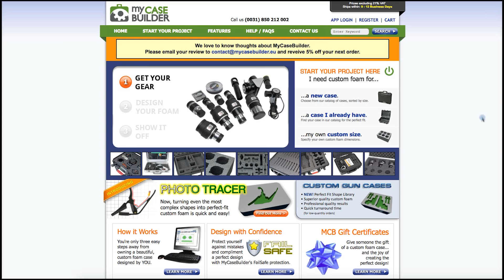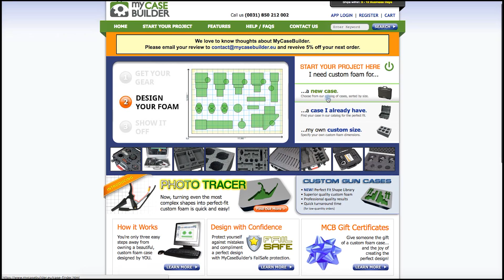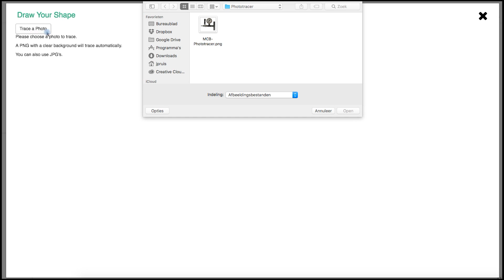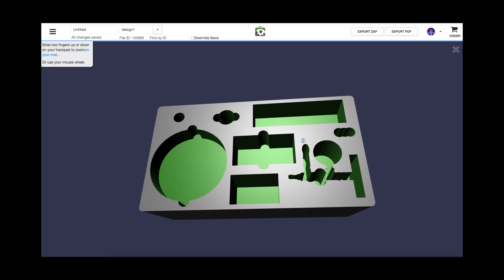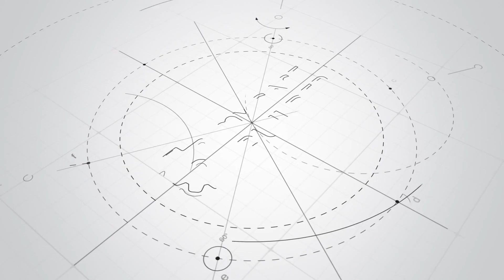MyCaseBuilder starter tutorial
How do you start designing when you know what you want to pack? This tutorial shows you how to decide what dimensions to work with.